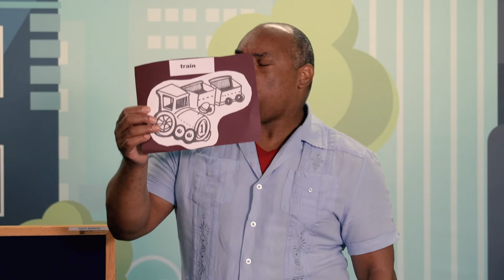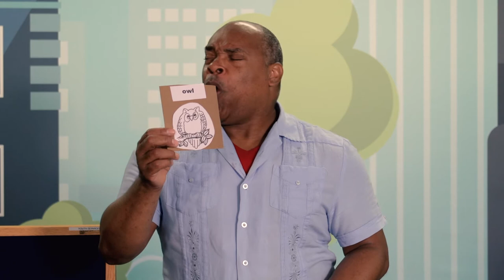Toddler Time (Songs & Activities) with Mr. Myles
Children (Ages 18 months - 3 years) can participate in movement activities combined with songs, finger plays, picture books and flannel board stories encourage active toddlers in developing verbal and listening skills.

You can learn more about our storytimes and see our schedule